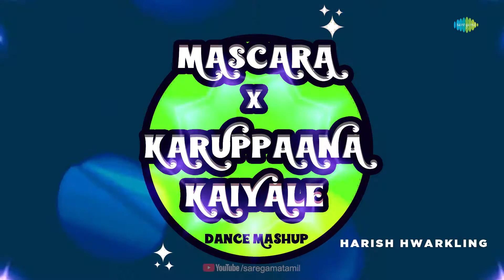Mascara X Karuppaana Kaiyale - Dance Mashup | Harish Hwarkling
Listen to 'Mascara X Karuppaana Kaiyale - Dance Mashup' recreated by Harish Hwarkling.

Song Details:
Song: Mascara X Karuppaana Kaiyale - Dance Mashup
Recreation Artist: Harish Hwarkling